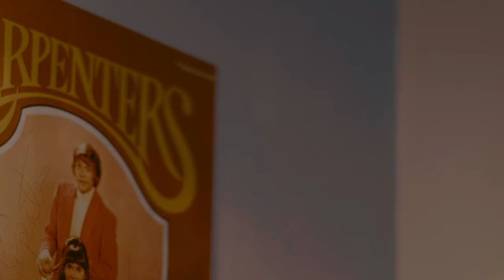Manny Rune - Daisy (Official Music Video)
Official music video for "Daisy" by Manny Rune

Video Credits:
Director, Cinematography, Color Grading: Alvin Eka Putra
Producer, AD, Gaffer & Editor: Vari Rivano
Co Producer: Dennis Ferdinand
Set Dec/Props: Sarrah Ashby
Catering: Al Bryan

Dennis Ferdinand
Saltata The Mini Malamute
Vari Rivano
Al Bryan
Andryan Duta Gama
Dion Mashiro
Votter Setiawan

Lyrics:
Quiet days, late night thoughts,
Sweetly poised in an oriental vase.
It's an ornament, a reminder:
"What you see isn't necessarily real"

Wither on the vine...

This life is a blink of an eye.
That's why I can hardly see this through.
In fact, from time to time, these knots were too distressing to undo.
Now I know, I shall grow and grow.

Bellis Perennis,
oh can I be enchanting just like you,
adequately imbued?
After all, whatever it is I'm seeking won't come in the form I’m expecting.

Hidden in plain view...

I believe this world is too big for me.
Oh, could I be a better lesson of history?
In the meantime, I shall grow and grow.

This life’s a blink of an eye.
That's why we tried so hard to be something like that.
Don't want to be left behind.
We’re all the pioneers.
Pioneers of nothing.
That's so sweet, isn't it?
Before I go back to sleep, I shall grow and grow.